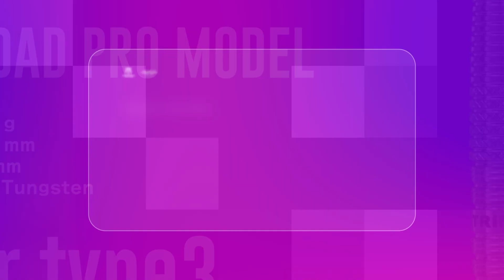『適当な3人』失礼なT-Bとお菊人形【切り抜き PHOENIX CUP 鹿児島大会】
PHOENIX CUP 鹿児島大会（2023.6.4）切り抜き動画